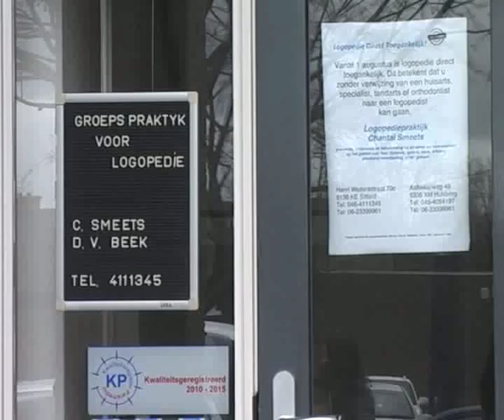Gein Haor Baeter - Vastelaovend op rèsep (LVK 2012)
Gein Haor Baeter "Vastelaovend op rèsep"
Tekst,muziek en zang :  Ed Geilen en Petro Willems